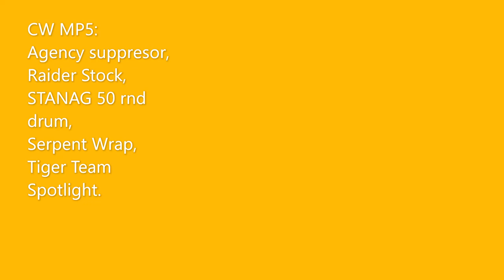THE NEW LMG IN WARZONE IS BROKEN!!!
Hello, guys today i will be using the new broken LMG in Warzone.
It is absolutely crazy its ttk is not okay, it may be receiving a nerf soon so use it quickly.